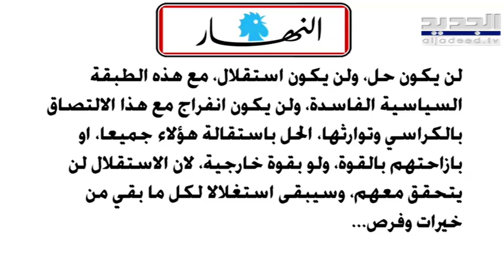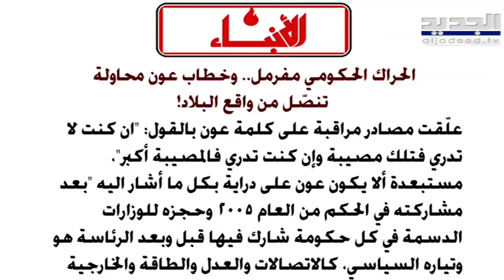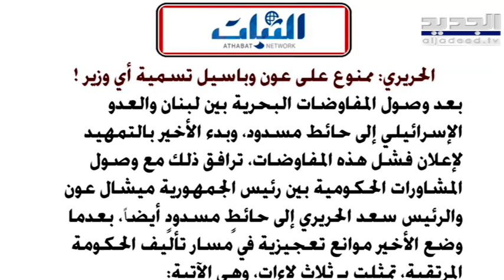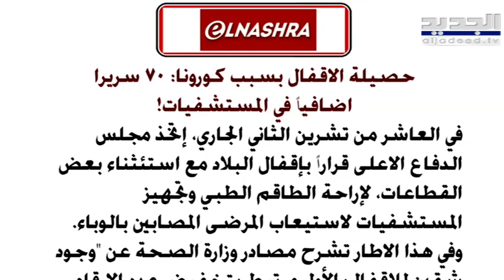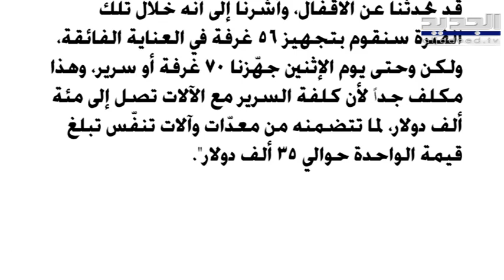جاك مخباط يحذر من تسونامي كورونا سيتعرض له لبنان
اعتبر الاختصاصي في الامراض الجرثومية الطبيب جاك مخباط في اتصال مع الجديد ان اقفال البلد لمدة اسبوعين لا يكفي من اجل ان يرتاح الجسم الطبي والاستشفائي لمواجهة الموجة الثانية من الاصابات بكورونا.
وقال مخباط ان المستشفيات في لبنان بحالة استنفار تام في الوقت الحالي
واصبح من الضروري اعطاء فترة راحة للجسم الطبي من اجل استعادة نشاطه.
واوضح مخباط ان مرض كورونا يتطور وتبدأ العوارض بالظهور على المريض بعد اسبوع من اصابته، مشيراً الى ان ما يتم استقبالهم في المستشفيات حالياً هم من اصيبوا الاسبوع الماضي .
ولفت مخباط الى ان معدل الاصابات بكورونا في لبنان يتراوح منذ اول الشهر الحالي بين 14 و15 % .
وحذر مخباط من "موجة هائلة "تسونامي" سنتعرض لها خلال رأس السنة وشهر كانون الثاني اذ سيكون هناك اصابات بكورونا وبالانفلونزا  بنفس الوقت، وذلك لان في مرحلة الاعيارد والفرص السنوية الناس سيجتمعون وسيذهبون للتسوق..".